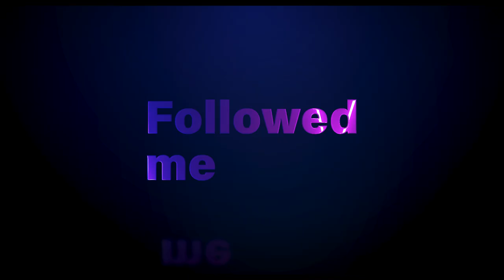YEAH, HI INVADER T X WOOSKEE Tarantino JAY SHOOTER VISUALS 2023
Promotional use only thru  Jay Shooter Visuals LLC
JSV is locally based in Jacksonville, Fl